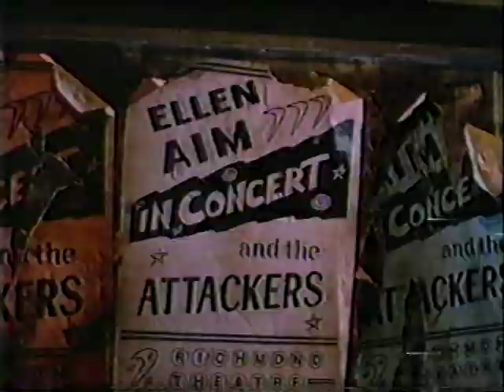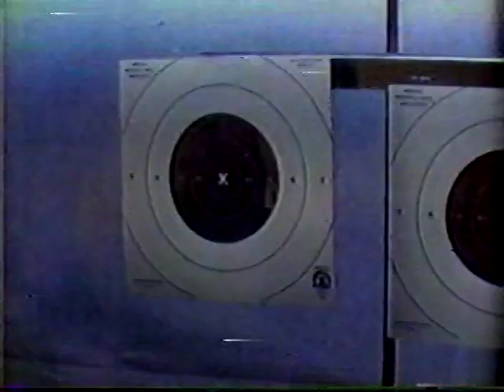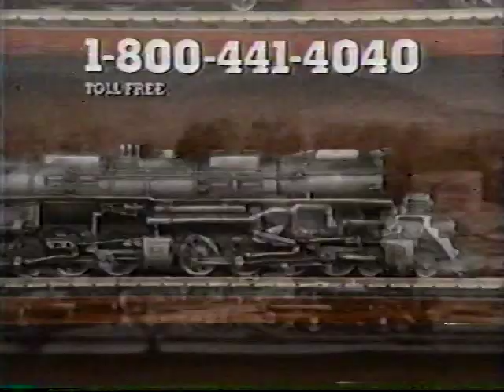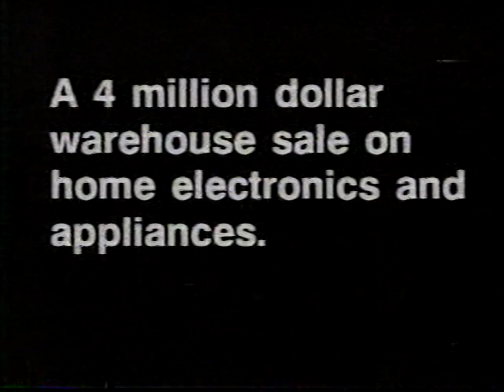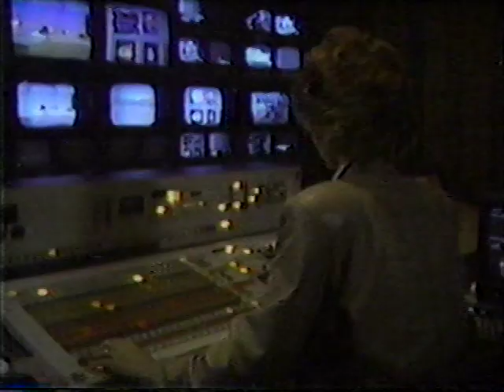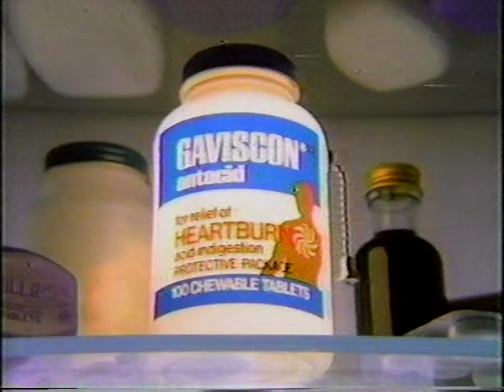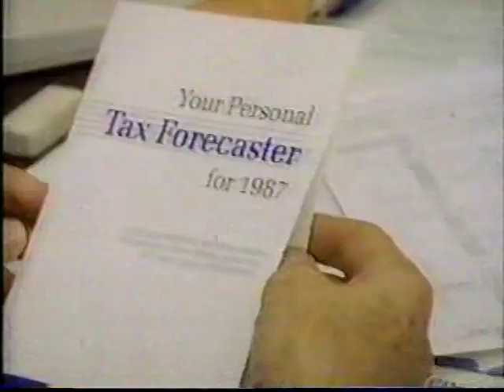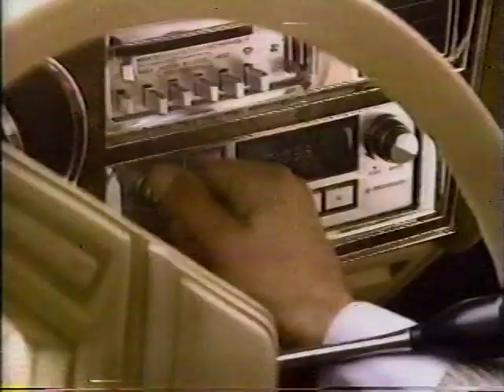Commercial Breaks—KTTV-TV11 Los Angeles—February 22, 1987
From the Los Angeles TV premiere of the classic 1984 rock musical STREETS OF FIRE, which contains two songs from Jim Steinman and the hit tune "I Can Dream About You".

A literal New Year's present to the City of Angels, KTTV went on the air January 1, 1949; its first telecast was of the Tournament of Roses Parade, which it aired annually for four decades and six years. KTTV was originally owned by the Times-Mirror Company and CBS (the call letters stand for "Times TeleVIsion"); in 1950, CBS pulled out of the joint venture when it bought KTSL (channel 2, now KCBS-TV) from the Don Lee Broadcasting System, which was being sold to General Tire & Rubber, so KTTV became a DuMont affiliate. In 1963, Times-Mirror sold channel 11 to Metromedia. It was, for three decades, among the big four independents of L.A. (the other major indies of L.A. were KCOP, KTLA and KHJ-TV, the last of which is still an indie as KCAL). In 1986, channel 11 was one of the Metromedia independents that served as that were purchased by Rupert Murdoch to become the nuclei of his Fox network.

Many classic TV shows were taped at channel 11's studios, in their heyday known as Metromedia Square, including the vast majority of Norman Lear's programs (after 1975), SOUL TRAIN, GIMME A BREAK!, 227, the syndicated run of MAMA'S FAMILY, IN LIVING COLOR and the first season of MAD TV. KTTV moved to its current West Los Angeles studios in 1996. In 2003, Metromedia Square was demolished to make way for the Helen Bernstein High School.

Contents:
Intro: Nine O'Clock Movie
Logo: Universal Pictures
Portions of the film up until the end of the "Edited for Television" disclaimer
Bumper: Nine O'Clock Movie
Plug: Toyota Dealers of Southern California
Adverts:
a. Toyota Dealers of Southern California
b. Strouds (announcer: Don LaFontaine)
c. Jimmy Dean's Sausage (he appears in this ad in person!)
d. H&R Block
Promo: Death Wish I & II
Adverts:
a. The World's Greatest Locomotives (announcer: Casey Kasem)
b. LensCrafters
c. Circuit City
d. AirCal
Adverts:
a. H&R Block
b. Lucky
c. Standard Shoes
d. Chuck E. Cheese's
e. MaxiCare
Promo: THE LATE SHOW STARRING JOAN RIVERS
Adverts:
a. Circuit City's $4 Million Clearance Sale
b. Sunkist Tablets
c. C&R
Promo: Hollywood's 100th Anniversary
Promo: The 8 O'Clock News (featuring several Philips LDK-6 cameras)
Adverts:
a. Toyota (announcer: Don LaFontaine)
b. Wienerschnitzel's Polish Sandwich
c. AirCal
d, Jimmy Dean Sausage (he appears in this ad in person too!)
Editing goof
Adverts:
a. Toyota Tercel
b. Civil War Chess Set
Adverts:
a. Gaviscon (announcer: Vincent Price)
b. Pacific Bell
c. H&R Block
d. KFWB-AM
Adverts:
a. C&R
b. McDonald's (Mac Tonight: another iconic figure ruined by the alt-right)
c. Circuit City Car Stereo Installation
d. Trirod Grapevine (featuring Chevy Chase and Jeff Goldblum)